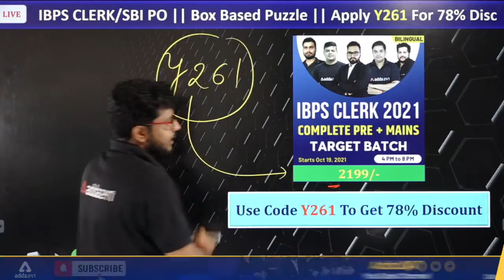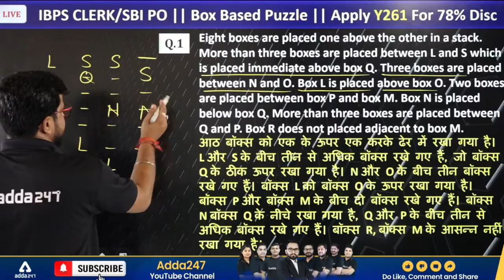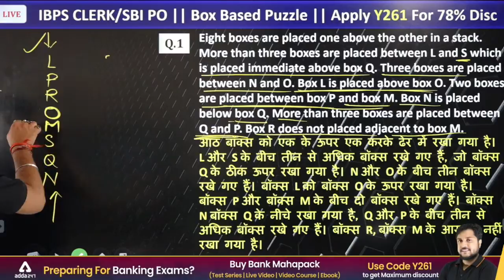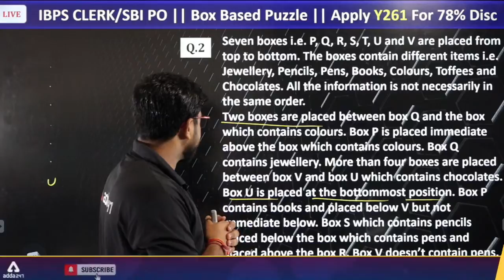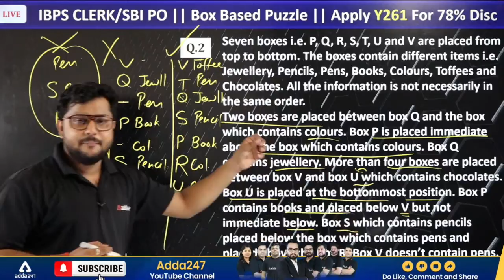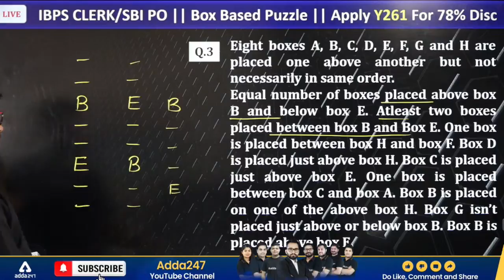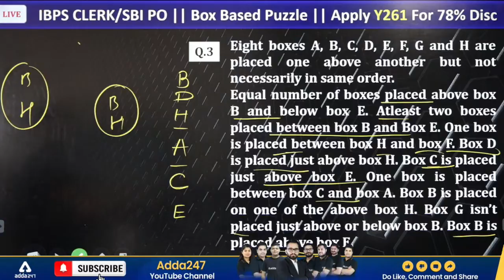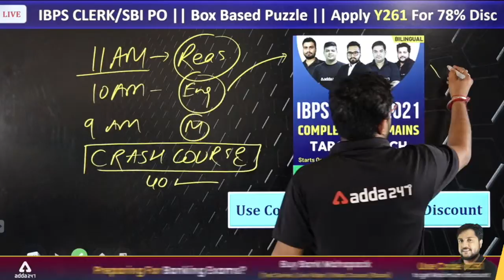Complete Banking Course Lecture #27 | Reasoning | Box Pattern based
Complete Banking Course Lecture #27 | Reasoning | Box Pattern Based Puzzle

In this Video, We Shall Discuss Reasoning Box Based Part 2 | Check Your Accuracy & Speed  For Banking Exams and Also Share the Best Strategy to Prepare for Any Banking Exam and Crack It in First Attempt.

Are you Looking for Best Course for Bank Exams Preparation, You Are At Right Place. Adda247 Started Complete Banking Course for Beginner Students So that You Can Prepare Every Topic from Bank Exams Syllabus from Scratch. So, Watch Our Videos Daily and Also Watch Our Playlist for Better Understanding and Boost Up Your Preparation With the Best Online Classes by Adda247.

Adda247 New Live Classes Schedule:
06:00 AM - Black Magic Maths
07:00 AM - Current Affairs Today
08:00 AM - The Hindu Editorial Vocabulary
09:00 AM - IBPS Clerk Pre 2021 Maths
10:00 AM - IBPS Clerk Pre 2021 Reasoning
11:00 AM - IBPS Clerk Pre 2021 Maths
12:00 PM - General Awareness for Bank Exams
01:00 PM - IBPS PO Foundation Classes Maths
02:00 PM - IBPS PO Foundation Classes English
03:00 PM - IBPS PO Foundation Classes Reasoning
04:00 PM - SBI PO Crash Course 2021 Maths
05:00 PM - SBI PO Crash Course 2021 English
06:00 PM - SBI PO Crash Course 2021 Reasoning
07:00 PM - IBPS Clerk Junoon Selection Ka English
08:00 PM - IBPS Clerk Junoon Selection Ka Reasoning
09:00 PM - IBPS Clerk Junoon Selection Ka Maths
10:00 PM - SBI PO 2021 & IBPS Clerk 2021 GA
11:00 PM - All Banking Exams Maths Previous Year Paper